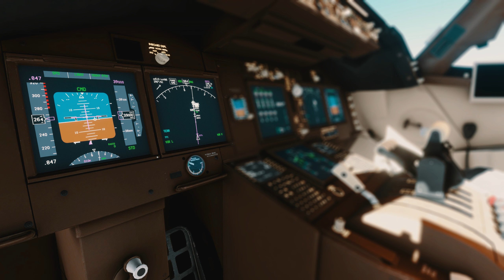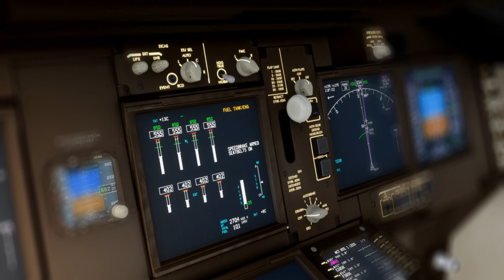Microsoft Flight Simulator Film - QUEEN OF THE SKIES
The 747 had shrunk the world in a way that no one could ever imagine.
now After 50 years of her first fly the curtains has finally dropped on the 747 production line.
2022 is the time we gather and celebrate this big bird's 50 years of service, since it has changed travelling forever...

Details:
Route: Cape Town - Johannesburg (FACT-FAOR)
Flight Phase: Cruising, Approaching, Landing in Johannesburg O.R Tambo
Sim: Microsoft Flight Simulator
Aircraft: Salty 747
Livery: South African Airways
All Sceneries on Default
Extra Addons:
FSRealistic pro V2 (Camera Shakes)
Editing and post processing : Sony Vegas 18 + Sapphire plugins